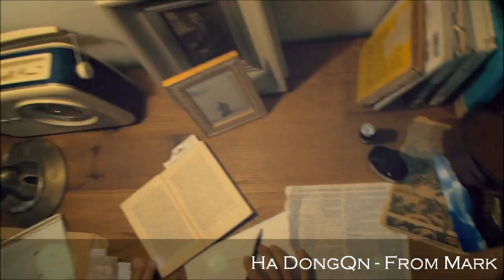K-POP New Songs 2012 DECEMBER(12.15~12.22)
*List

[Intro] K-POP - 신기루
Noel - Love 911
Orange Caramel&Nu'est - Dashing Through The Snow In Highhells
Instant Romantic Floor - Duet
Nine Ears - But I Love You
W&JAS - Speed Up
Hello Venus - What Are You Doing Today?
Kim Ahjoong - Show Me Your Heart
Axiz - I Only Want You
Autumn Vacation&Epitone Project - Ivory
Baek Ahyeon - Daddy Long Legs
Ailee - My Grown Up Christmas List
Soul Dive(With Choi Jinyi) - Cocktail Party Effect
Changmin - A Person Like Tears
J-Min - Beautiful Days
Jung Yup - No More Us
C-Real - Danger Girl
Lizzy&Andup - Cosmetic
JC.Jieun - Run
Lee Seokhoon - Don't Love Me
Ha DongQn - From Mark
G.Na&Sanchez - Beautiful Day
Standing Egg - I'll Be There
Exit No.4 - Chance
Girls' Generation - Dancing Queen
Raspberry Field - Can You
Sunny Hill - Goodbye To Romance

노을 - 반창꼬
오렌지 캬라멜&뉴이스트 - 흰눈 사이로 하이힐 타고
인스턴트 로맨틱 플로어 - 듀엣
나인 이얼스 - 사랑하지마, 사랑하지만
W&JAS - Spped Up
헬로비너스 - 오늘 뭐해?
김아중 - Show Me Your Heart
엑시즈 - 너만을 원해
가을방학&에피톤 프로젝트 - 아이보리
백아연 - 키다리 아저씨
에일리 - My Grown Up Christmas List
소울 다이브(With 최진이) - 칵테일 파티 이펙트
최강창민 - 눈물 같은 사람
제이민 - Beautiful Days
정엽 - 우리는 없다
씨리얼 - Danger Girl
리지&앤덥 - 코스메틱
JC지은 - Run
이석훈 - 사랑하면 안돼요
하동균 - From Mark
지나&산체스 - Beautiful Day
스탠딩 에그 - 그자리에 있어
4번출구 - Chance
소녀시대 - Dancing Queen
라즈베리필드(Feat.조규찬) - Can You
써니힐 - Goodbye To Romance